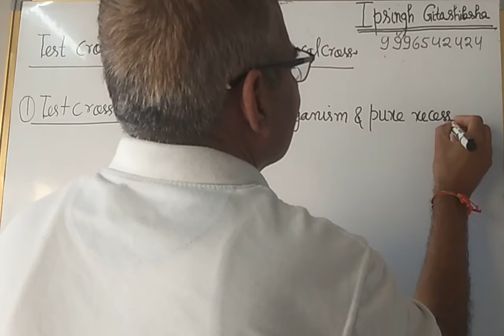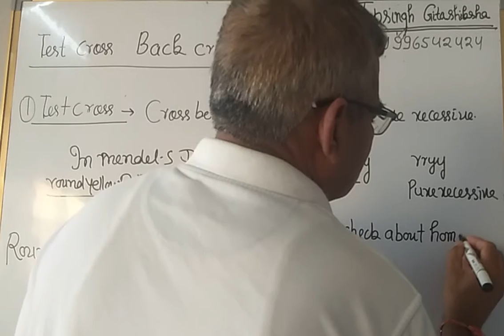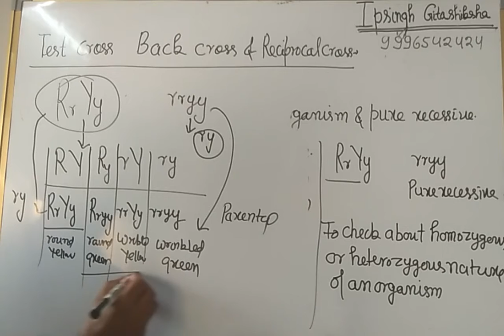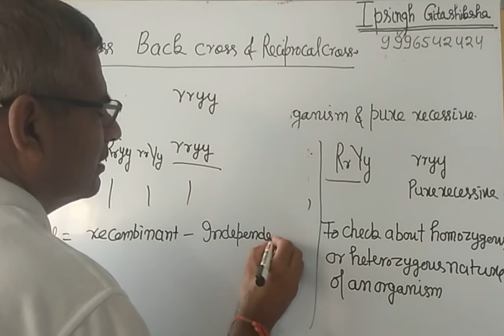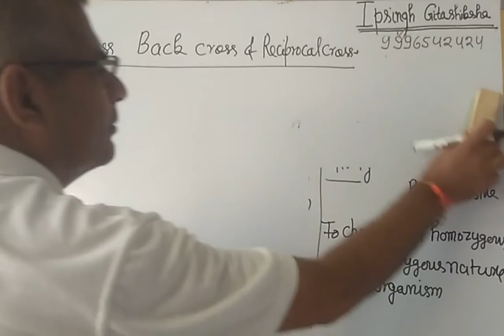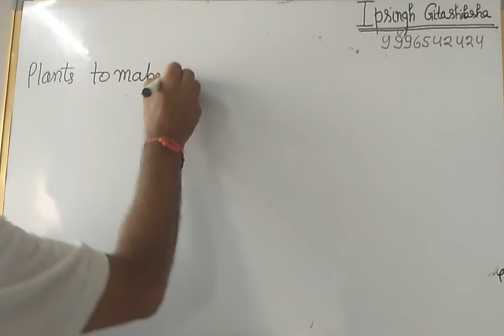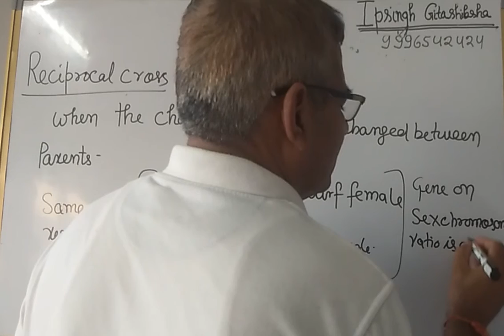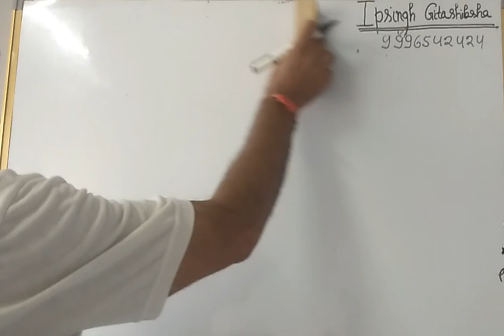12th -chapter 5-Test cross back Cross and Reciprocal cross with example Genetics part 14 Lesson 5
class12-Genetics-Chapter 5-Test cross-Back cross- Reciprocal Cross-Criss cross -Example- Why test cross is done. Chapter 5-Heredity and variation.